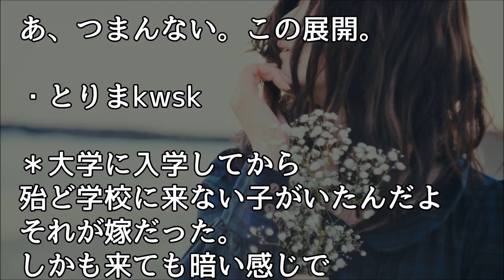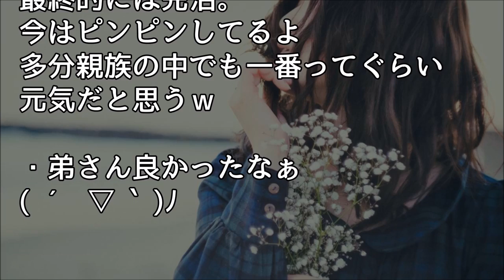馴れ初め 大学にほとんど来なかった同級生の嫁 たまたま行った病院で車椅子を押す嫁に会った・・・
【馴れ初め】皆で花火を楽しんでいるのに、彼女だけポツンと線香花火をしていた。

馴れ初め　元嫁が離婚。俺は会社やめて自由気ままに畑作業して過ごしてたら…

【馴れ初め】親に捨てられ旅館に住み込みで働いていた20歳の私。出入り業者のおじさん「俺の家に住みなよ」私「いいのｗ」→ 20年後…